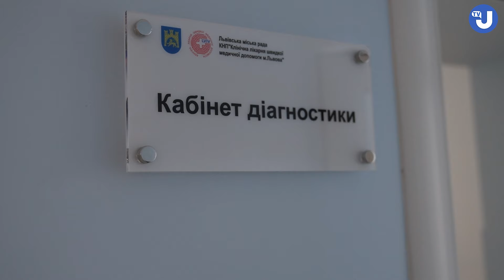Львівські лікарі провели на Одещині трансплантацію серця захиснику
Кардіохірурги Першого медоб'єднання Львова пересадили серце військовослужбовцю ЗСУ Василю Ципівку, в якого після важкого поранення розвинулася серцева недостатність. Сьогодні чоловіка виписали додому.

«Це якесь диво! Я в це не вірив. Йшов на операцію, як на війну. Але я живий, і тепер здорове серце б’ється в мене в грудях», - зазначив Василь Ципівко перед випискою.

На дванадцяту добу після трансплантації донорського серця Василя відпускають з лікарні додому.

У ніч з 6 на 7 травня з’явився донор, але він був в Одеській області. Аби виконати цю операцію, лікарі з пацієнтом та всім необхідним обладнанням вирушили за 600 кілометрів від Львова.

«Стан Василя був критичний. Зі своїм серцем він не прожив би і місяця. Донор ідеально підходив, але транспортувати його у Львів було неможливо, адже серце живе лише чотири години поза людським тілом. Тому ми оперативно взяли реципієнта, тобто Василя, зібрали команду та апаратуру і вирушили в Одеську область на операцію», - розповів керівник відділення кардіохірургії та трансплантації серця Першого медоб’єднання Львова Роман Домашич.

Донором став 37-річний чоловік, який потрапив в ДТП і якому медики з лікарні на Одещині констатували смерть мозку. Його родина дозволила вилучити органи, задля порятунку життя інших людей.